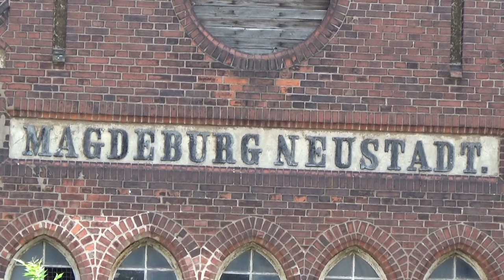Bunter Bahnverkehr in Magdeburg Neustadt am 06.06.2024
Der erste Besuch 2024 in Magdeburg-Neustadt mit seiner sechsgleisigen Strecke in Richtung Hauptbahnhof. Nur die KS-Signale stören hier etwas. Noch sind die alten Bahnsteige und die alte DR-Fahrleitungsanlage vorhanden. Auch über eure Kommentare würde ich mich freuen. Auf meiner Internetseite zeige ich noch mehr Videos und Bilder. Auch stelle ich den Bahnhof und das Bw Güsten in Modell und Vorbild vor.